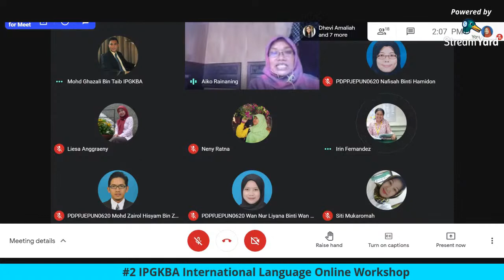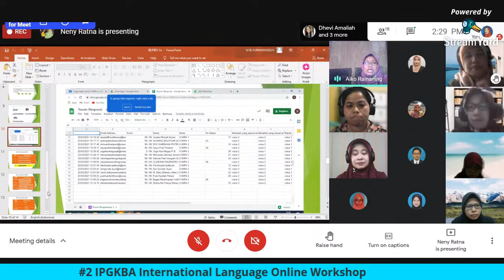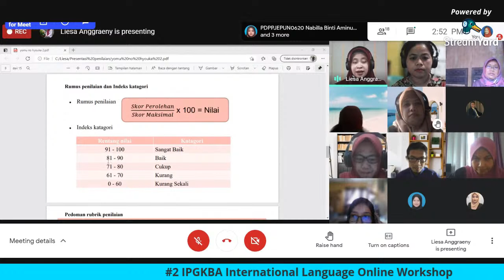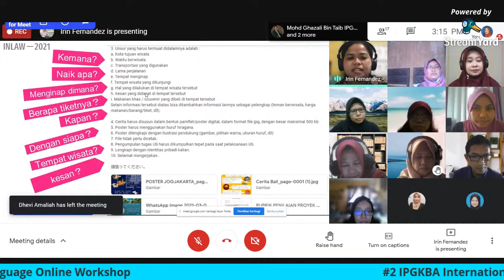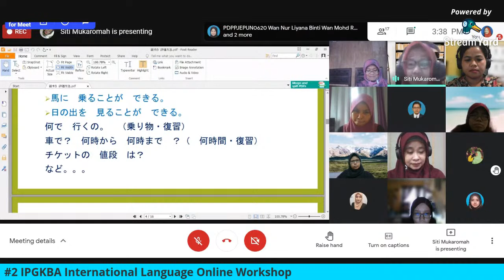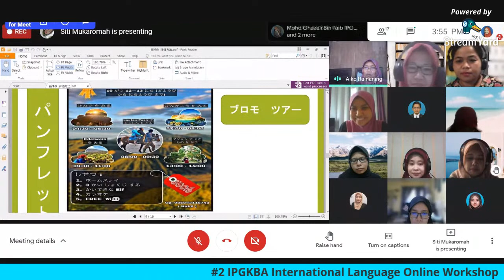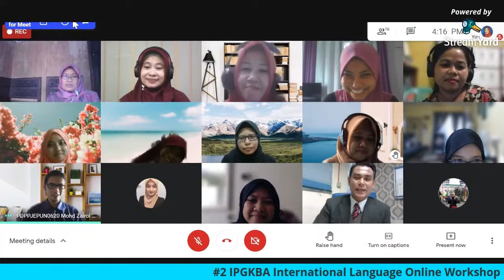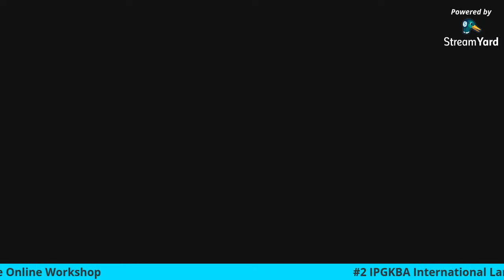#2 IPGKBA International Language Online Workshop